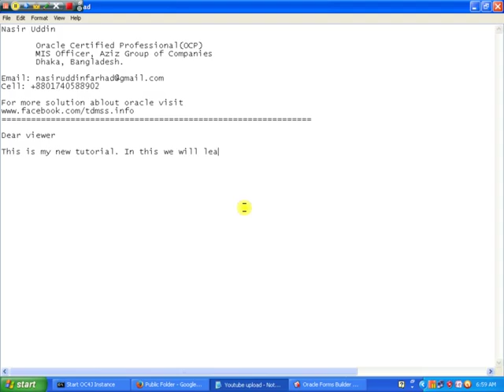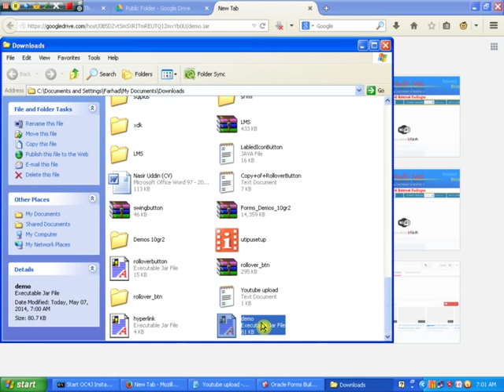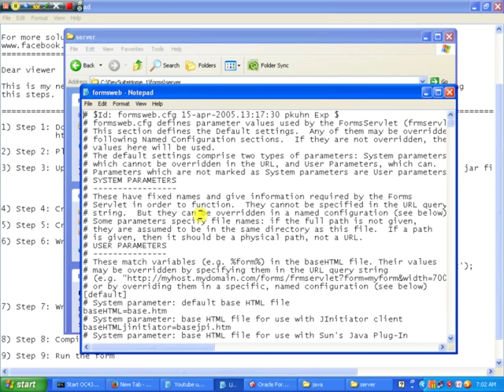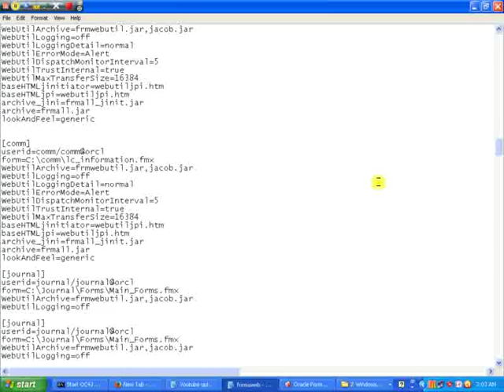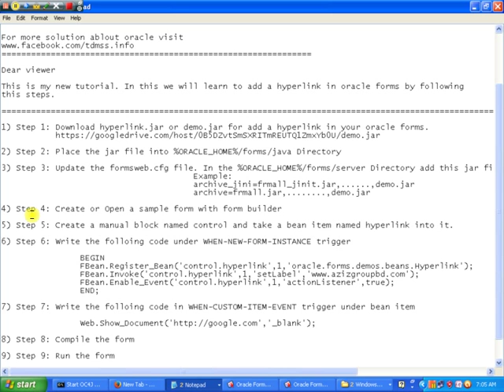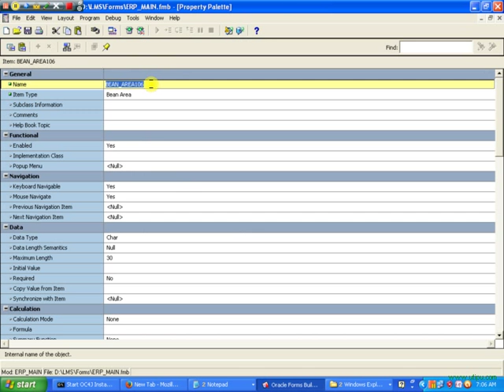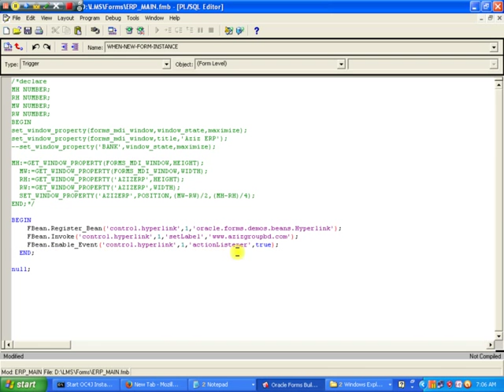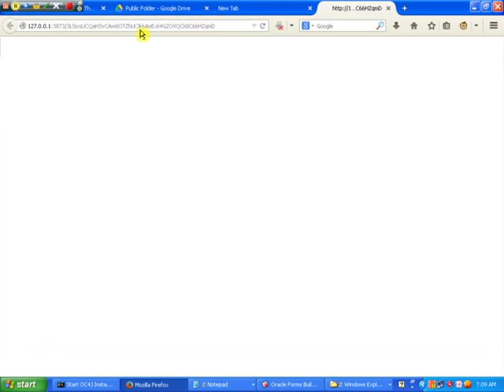Add Hyperlink in oracle forms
Add Hyperlink in oracle 10g forms, Add HTML link in oracle 10g forms